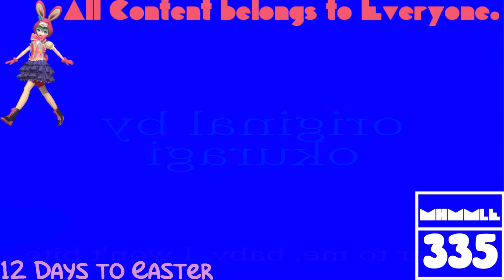(REQUESTED) Won't bite meme || BFB Leafy & Firey || (tween test) In 4ormulator V5